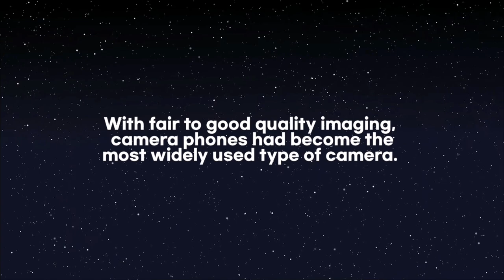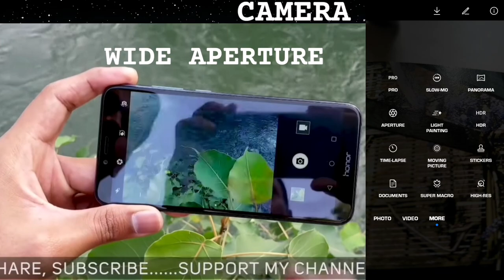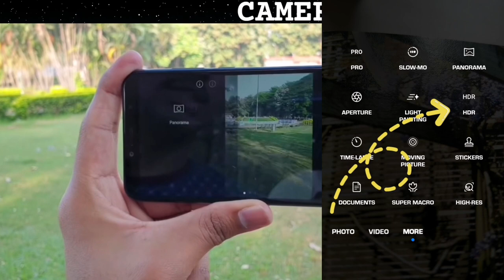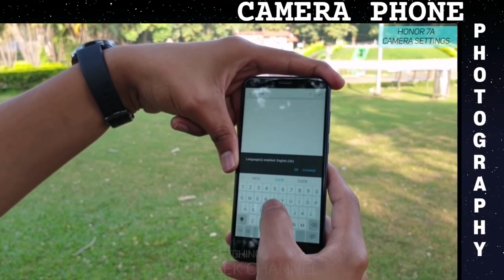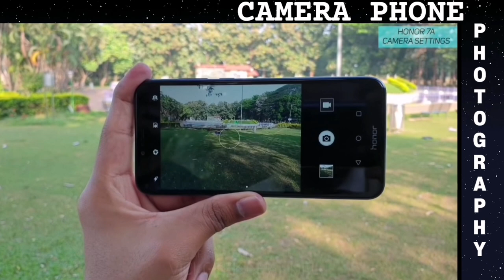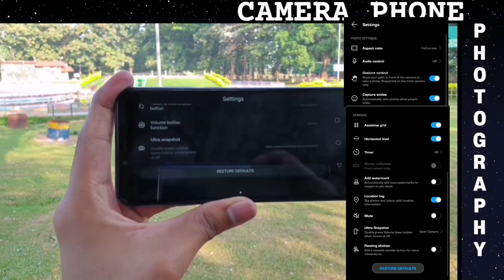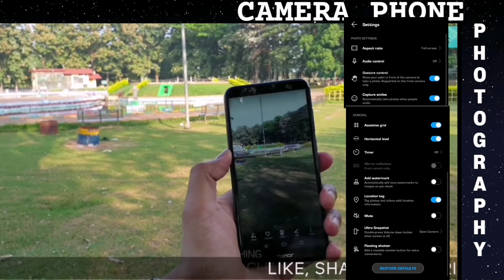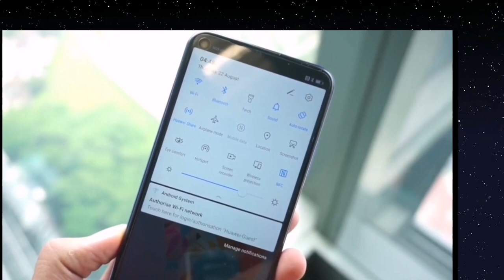CAMERA PHONE PHOTOGRAPHY TECHNIQUES / HUAWEI USER GUIDE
I have been using Huawei Mobile Phone in 5 years it was amazing smartphone. Best camera phones 2021
Huawei Nova 5t Specifications, and Camera Phone photography. Huawei Mobile New Model

Best Camera phone Settings
Chapters

Camera Focus - 02:21
Aperture Modes - 02:32
Camera phone Watermark 05:35
Camera Filters - 06:46
Resolution / Aspects ration 07:33
Ultra snapshot - 10:00
Best Phone Camera 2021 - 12:20

Microsoft Surface Laptop GO

Huawei NOVA 5T.

Nikon D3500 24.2MP DSLR set Camera

Cell Phone Hands Free Design Motion Mount Point-of-View

Cutting hair scissor set

7 in 1 Lens Kit for Android smartphone

Kingston 32gb micro sd card 95MB/S